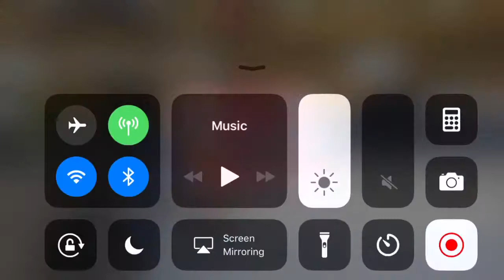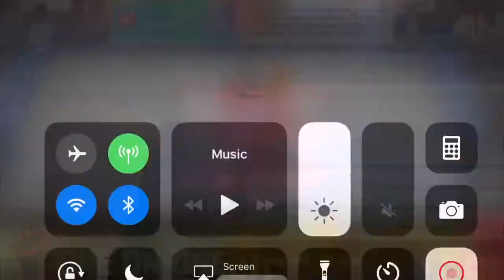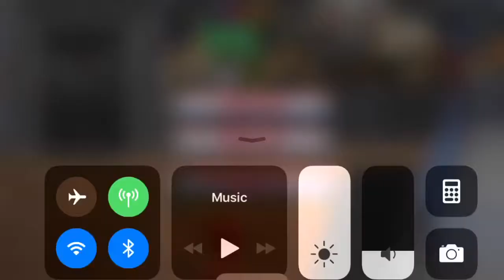wwe booking revolution universe mode smackdown week 5|"TIME TO PROVE YOURSELF”|-FULL SHOW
Card for tonight:
1. Triple H vs Heath Slater vs nick jackson
2. Kota ibushi and cesaro vs Seth Rollins and Samoa joe
3. Dolph ziggler vs ryback
4. Aleister Black vs bray Wyatt
5. #1 contender’s(United States championship)jinder mahal vs Pete Dunne vs Austin airies vs kazuchika okada